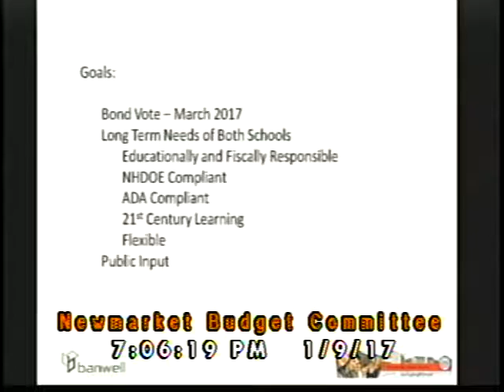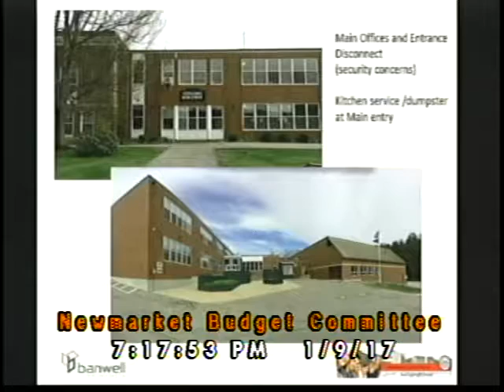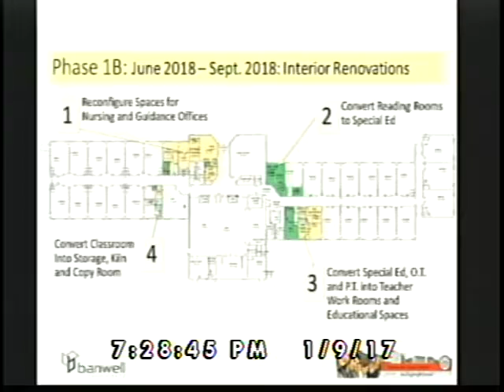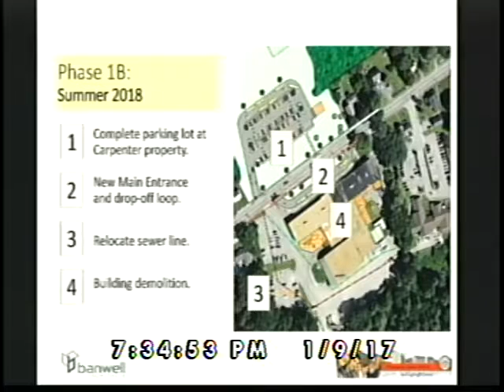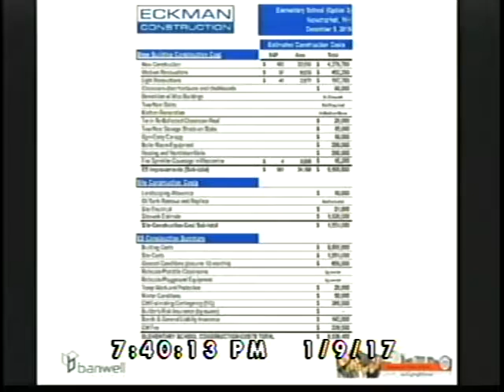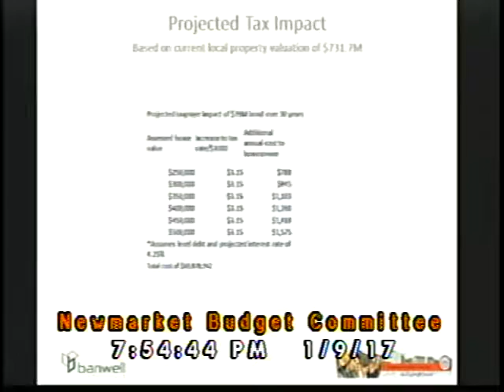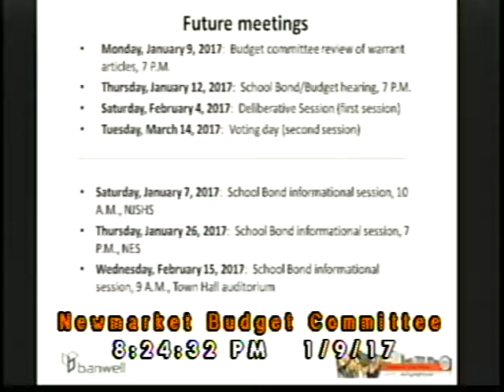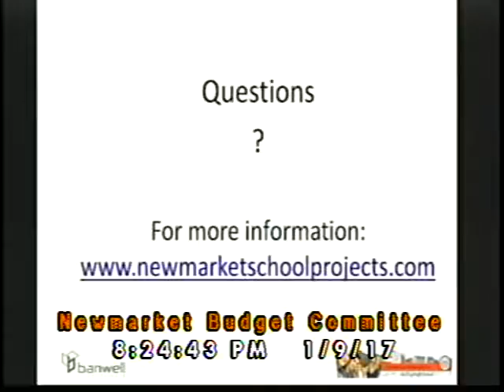Budget Committee - 1/9/2017 (Newmarket, New Hampshire)